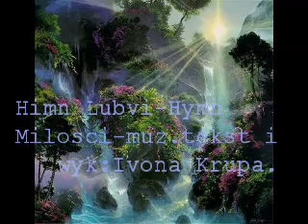Himn Lubvi-Hymn Milosci.-Chorus of Love.MP4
Himn Lubvi-Hymn Milosci-Chorus of Love-muz.tekst i wyk:Ivona Krupa.
jez.ros. Kreacja/Creativity:Ivona Krupa
kresowianka7
2010r.